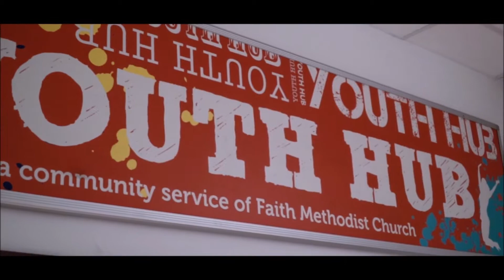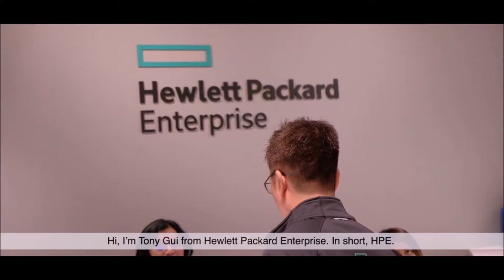FaithActs Stories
Come and see how FaithActs impact, change and transform lives through the sharing of our scholarship awardee Maia and CSR partner from Hewlett Packard Enterprise!